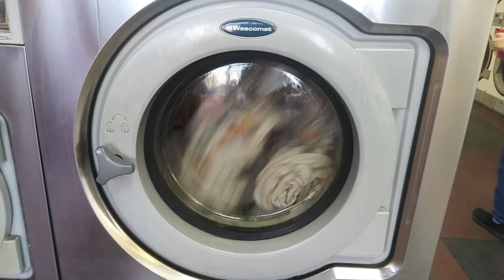Wascomat W655 Washing Machine. Pre Wash In Action.